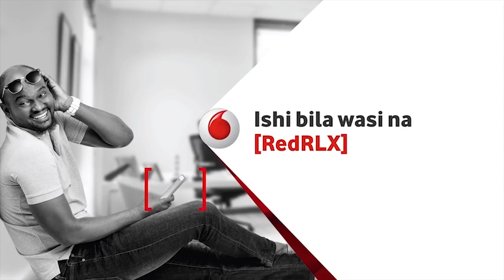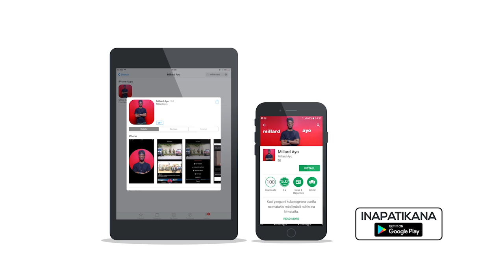IDRIS AMKASIRISHA HAMISA MOBETTO